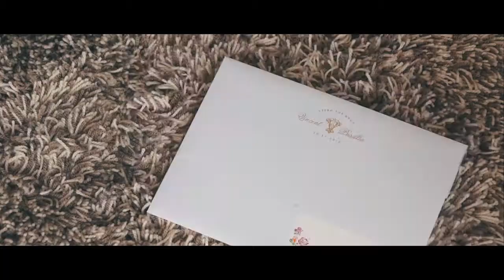THE EDGE VILLA WEDDING | Vincent and Prisillia | Same Day Edit (SDE)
Photographed: Delont Photoholic // Wedding Planner: Oliven Event // Makeup & Hair: Steiner Atelier Manado